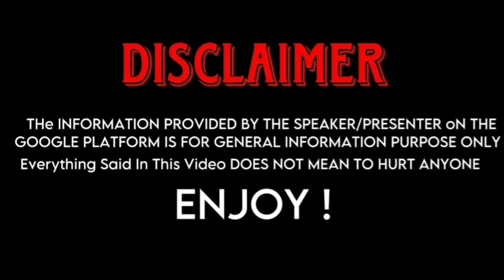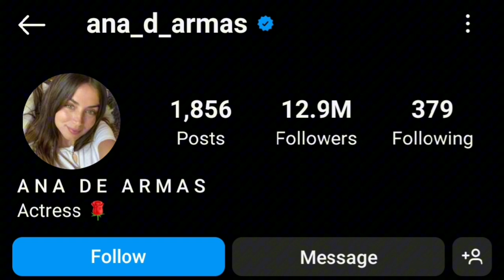Ana De Armas (Ghosted) Vs Scarlett Johansson (Black Widow) Real Life Partners 2023